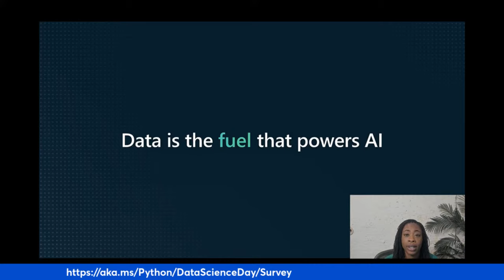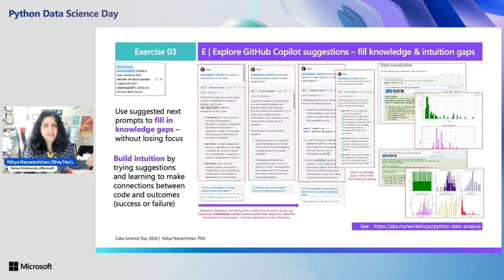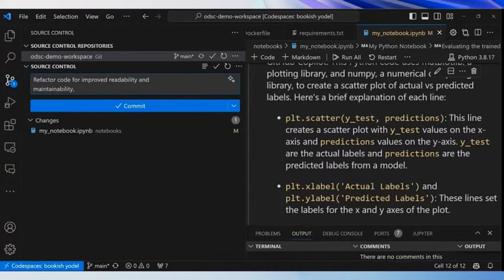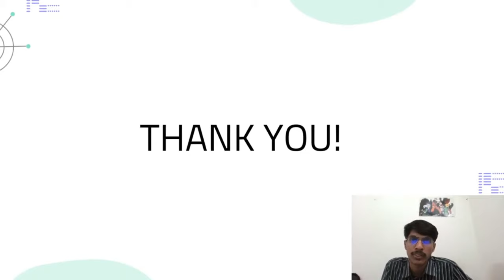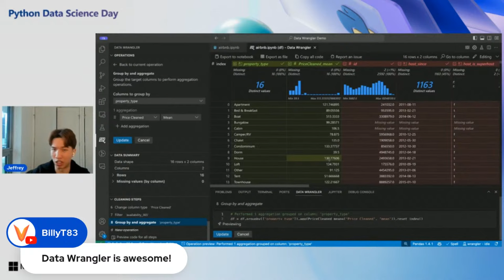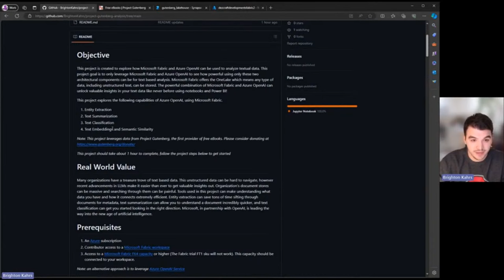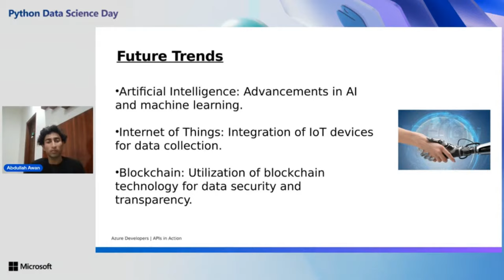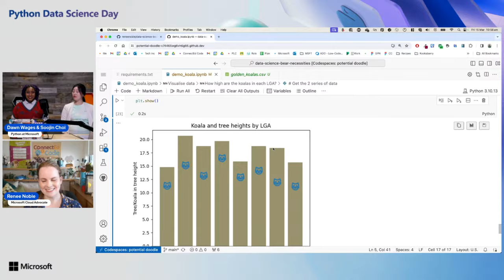Python Data Science Day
Join us for Python and Data Science content from subject matter experts in the community!

⏲️ Chapters:
00:00 Countdown/technical sound issues
04:50 Welcome to Python Data Science Day ⚡
09:35 Microsoft Fabric for Data Science, Jasmine Greenaway and Ismaël Mejía⚡
22:12 Revolutionizing Data Science Workflows, Sumukh M G ⚡
31:57 RAG using Semantic Kernel with Azure OpenAI and Azure Cosmos DB for MongoDB vCore, John Aziz
01:02:48 Simplifying Data Analysis & Visualization (for non-Python devs) with AI, Nitya Narasimhan PhD
01:31:34 Q&A
01:37:07 Getting started with Python using Data Wrangler in Microsoft Fabric, Sandeep Pawar ⚡
01:48:02 Buddy Driven Development, Bethany Jepchumba ⚡
02:02:04 Supercharging your Data Science projects with GitHub tools, Carlotta Castelluccio
02:25:42 Connect and Learn More
02:26:41 Streamlining Data Preparation with Pydantic: A 25-minute Guide, Hasan Özdemir
02:53:52 Q&A
2:56:34 Level Up Your ML Game: Building Models like a Pro with Microsoft Fabric's Synapse, Vinayak Gavariya ⚡
03:00:57 Python Data Science Cloud Skills Challenge & GitHub codespaces
03:07:47 Dog vs Cat Classification Using Convolution Neural Network, Jyothi Swaroop Makena
03:30:43 HackTogether: The Microsoft Fabric Global AI Hack - Intro
03:33:19 FoodFighters Introduce the Foodwaste Hack, Alex Dean, Allgeier Schweiz
Christian Todte, Allgeier Inovar
04:02:08 Microsoft Fabric Hackathon Project Overview - AP Payment Prediction, Andrew Boerger and Mark Behne
04:09:17 Beyond Keywords: Image similarity search in Azure Cosmos DB for PostgreSQL, Foteini Savvidou ⚡
04:19:37 Data Wrangler, Jeffrey Mew ⚡
04:45:01 Coming soon from Data Wrangler
04:45:57 Microsoft Fabric for Python Developers, Eren Orbey
05:08:24 Technical difficulties
05:09:10 Q&A
05:11:45 Automated evaluation of LLM apps with the azure-ai-generative SDK, Pamela Fox
05:38:52 Q&A
05:46:04 Analytics Solution over Document Repository with Microsoft Fabric and Azure OpenAI ⚡
05:55:11 PIInovators Demo ⚡
06:02:32 Application of Azure Computer Vision OCR Service in Extracting Text for NLP, Theophilus Owiti
06:28:31 Check-in with our hosts
06:31:23 Empowering Data-Driven Innovation: A Journey through Real-World Applications, Abdullah Awan
06:50:38 VS Code Release Highlights
06:57:29 Breaking Data Silos with Semantic Link in Microsoft Fabric, Sandeep Pawar
07:23:54 VS Code Release notes
07:28:06 Data Science: The (Koala) Bear* Necessities, Renee Noble
07:59:01 Closing Remarks
08:00:15 Wrap

Featuring: Dawn Wages (@bajoranengineer), Soojin Choi (@soojinchoi_)